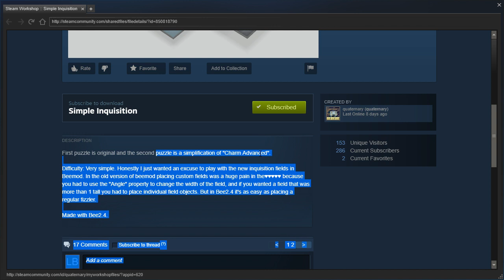Portal 2 PeTI - "Simple Inquisition" by quaternary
Blind playthrough. I'm still sick and don't really feel much like talking, so here's an easy map for my tired brain.